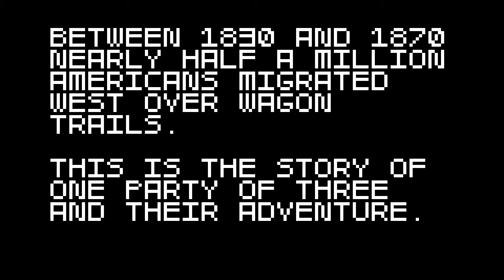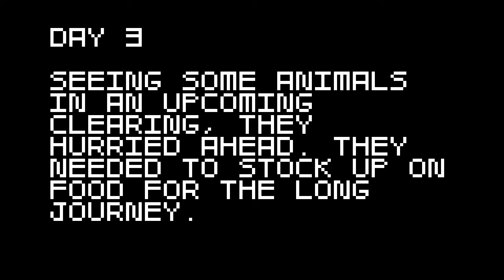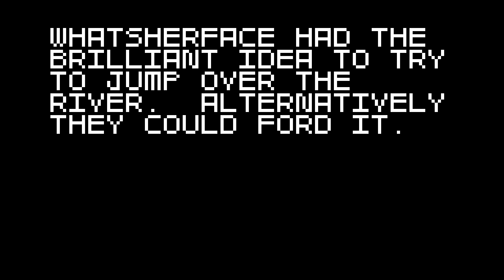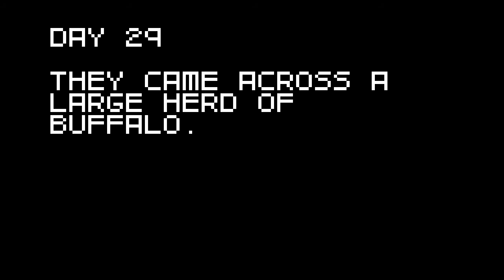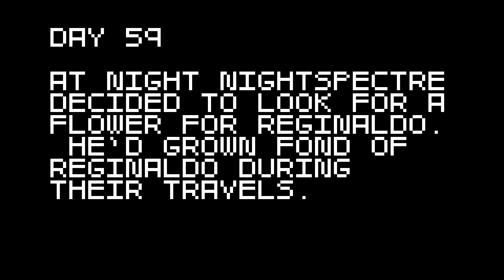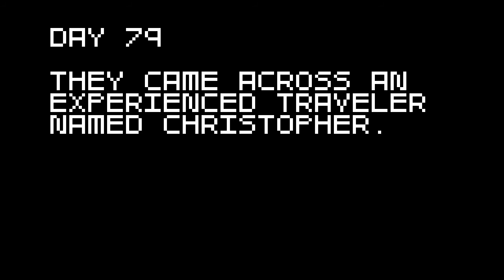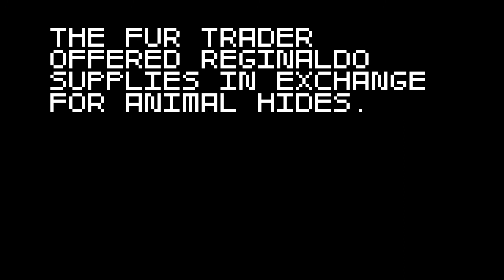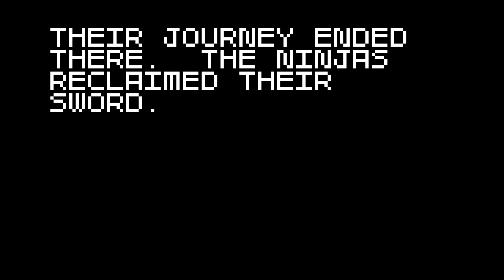Super Amazing Wagon Adventure: First impressions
After my second playthrough I got ambushed by unicorns! They're viscious!

I want to apologize for the lack of content today, I had a video ready but the file got corrupted, so I have to start all over again.